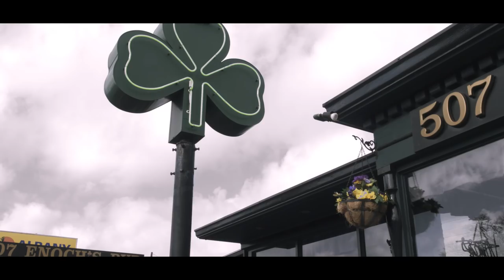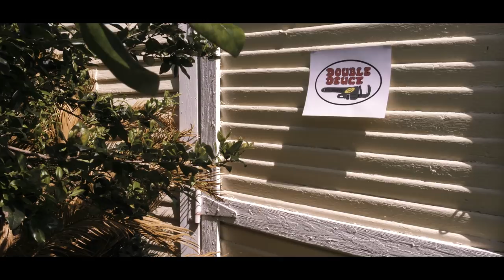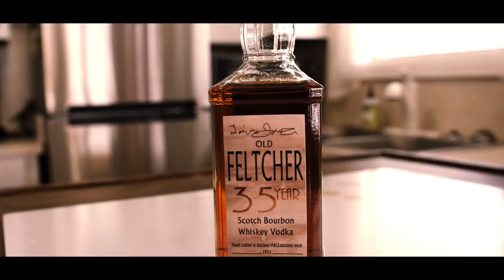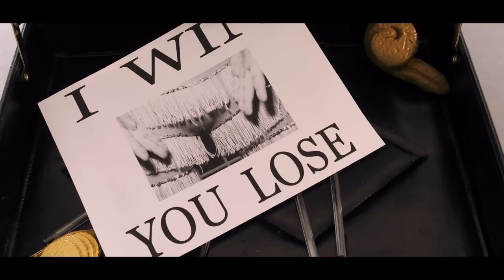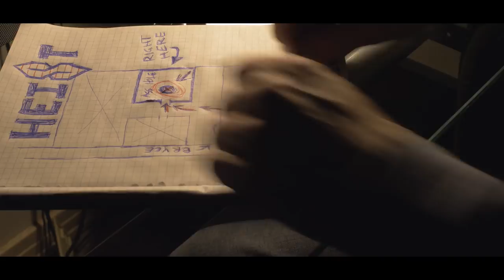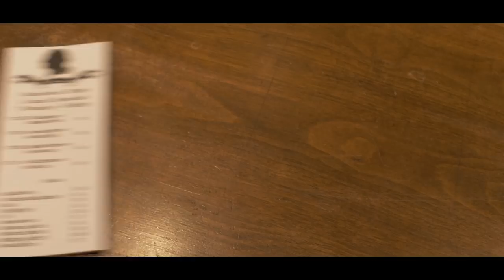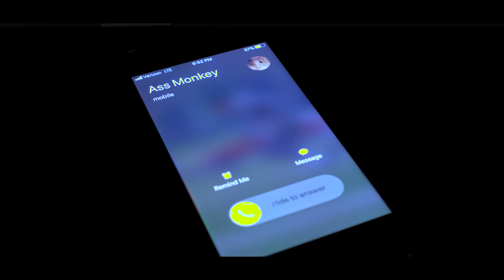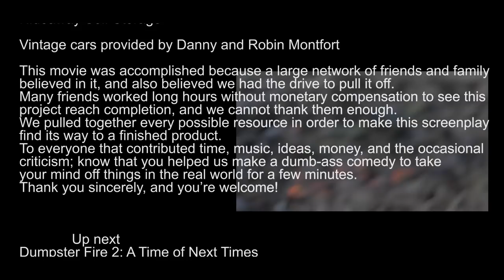Dumpster Fire: A Time of Current Times - Full Movie - AKA dumpster fire movie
Seeking revenge, on a budget...

Darren Dukely and Bryce Junewood were living life to the absolute fullest. Being successful TV news anchors for over a decade was treating them well. Then childhood nemesis, Clint Stone, returns to this small Louisiana town to turn their life upside down. After buying the TV station Clint immediately fires them out of spite and replaces them with two washed-up luchadors.
Over two years later Darren and Bryce are trudging through life at a failing video production company when a twist of fate gives them the opportunity for revenge and redemption. If only they were better at life and spent less time at the local Pub.
A fun comedic tale with just a dash of over indulgence.